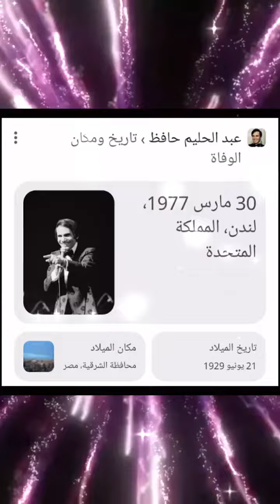ذكرى وفاة العندليب عبد الحليم حافظ 🌹 30 March 1977